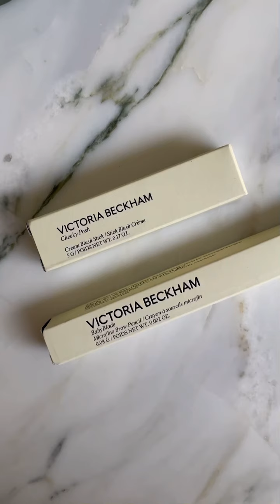DAY IN MY LIFE AS AN INFLUENCER IN LONDON VLOG